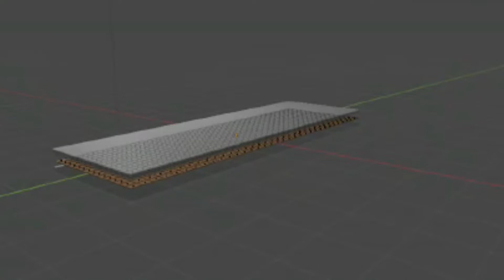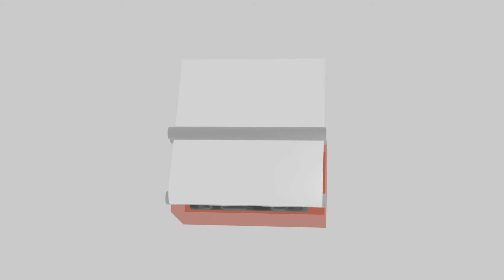𝐓𝐡𝐞 𝐎𝐜𝐞𝐚𝐧 𝐂𝐥𝐞𝐚𝐧𝐮𝐩 || 𝐓𝐞𝐚𝐦 𝐇𝐞𝐫𝐦𝐞𝐭𝐢𝐜𝐚 || 𝐍𝐈𝐌𝐁𝐔𝐒 𝟐𝐊𝟐𝟏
"𝐖𝐡𝐞𝐧 𝐭𝐡𝐞 𝐥𝐚𝐬𝐭 𝐭𝐫𝐞𝐞 𝐡𝐚𝐬 𝐛𝐞𝐞𝐧 𝐜𝐮𝐭 𝐝𝐨𝐰𝐧, 𝐭𝐡𝐞 𝐥𝐚𝐬𝐭 𝐟𝐢𝐬𝐡 𝐜𝐚𝐮𝐠𝐡𝐭, 𝐭𝐡𝐞 𝐥𝐚𝐬𝐭 𝐫𝐢𝐯𝐞𝐫 𝐩𝐨𝐢𝐬𝐨𝐧𝐞𝐝, 𝐨𝐧𝐥𝐲 𝐭𝐡𝐞𝐧 𝐰𝐢𝐥𝐥 𝐰𝐞 𝐫𝐞𝐚𝐥𝐢𝐬𝐞 𝐭𝐡𝐚𝐭 𝐨𝐧𝐞 𝐜𝐚𝐧𝐧𝐨𝐭 𝐞𝐚𝐭 𝐦𝐨𝐧𝐞𝐲".

With this quote in mind, we devised a ground-breaking sailing technology known as "𝐓𝐡𝐞 𝐎𝐜𝐞𝐚𝐧 𝐂𝐥𝐞𝐚𝐧𝐮𝐩".A boat that moves like a snake and is operated remotely, travelling freely through the environment and cleaning the oceans. We're using cellulose sheets packed with polysulphide polymer, which is made up of refining and petroleum by products. The polymer is hydrophobic by nature. If the polymer has absorbed the oil, it will turn into a sponge, and the oil will be squeezed out using rollers, allowing the sheets to be reused.